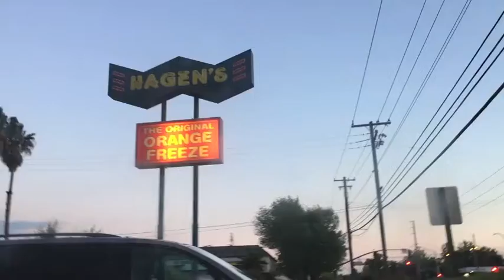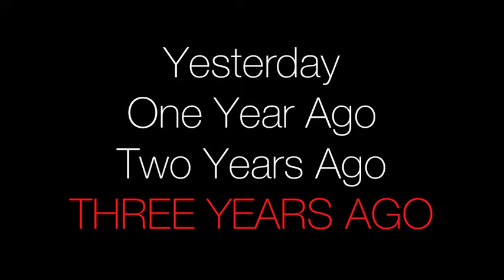HAGENS FOR THE DESSERT WIN!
Day 908

kaelyncooper